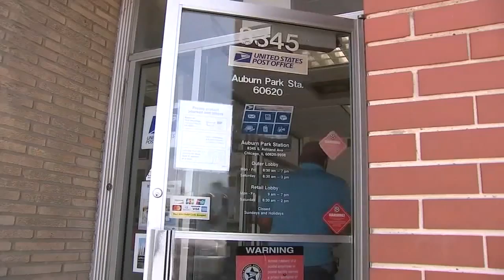Chicagoans continue to report missing USPS mail deliveries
The pandemic has many people asking, 'where's my mail?' FULL STORY